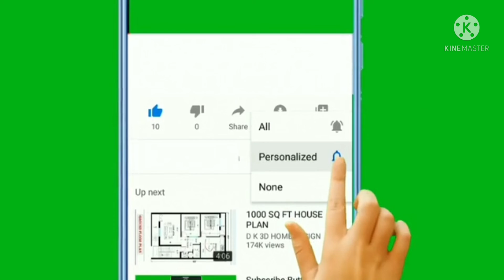كيفية وضع طلاء الاظافر بشكل احترافى/ طريقة العناية بالاظافر /طريقة طلى الاظافر فى البيت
Lady Putting Artificial Nail  / طريقة العناية بالاظافر ورسم طلاء الاظافر
كيفية وضع طلاء الاظافر بشكل احترافى
طريقة طلى الاظافر فى البيت
اسهل طريقة لتطبيق طلاء الاظافر
تطبيق طلاء الاظافر
وضع طلاء الاظافر
روتين العنايه بالاظافر
رسم المونكير
هاشتاج القناه